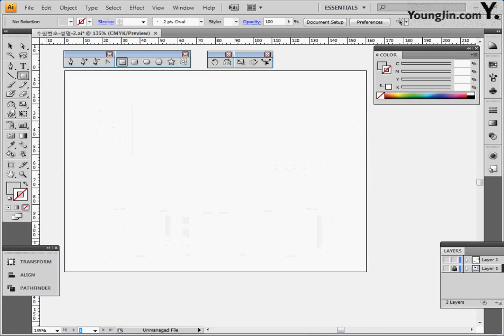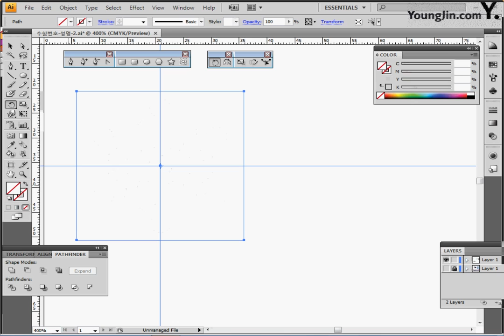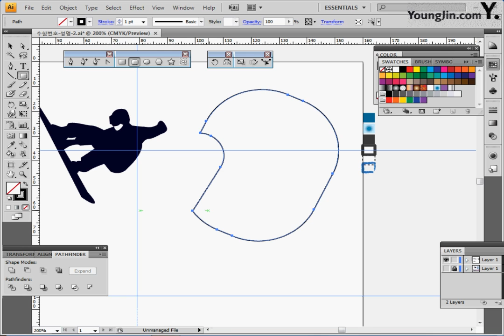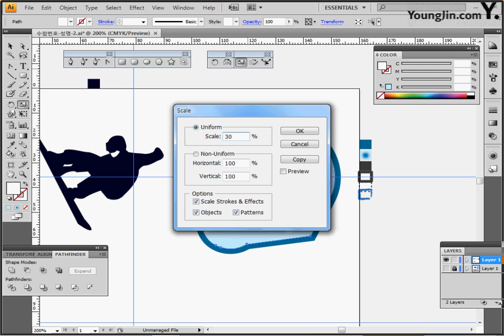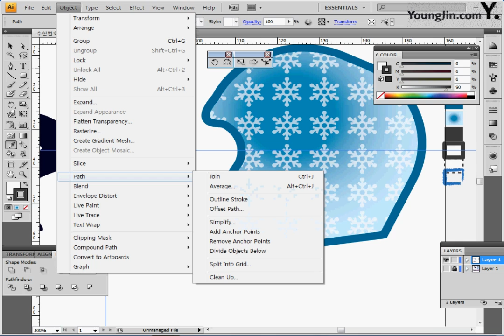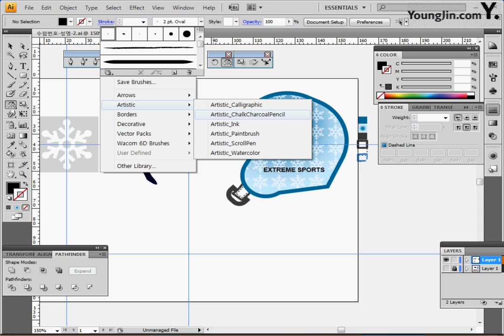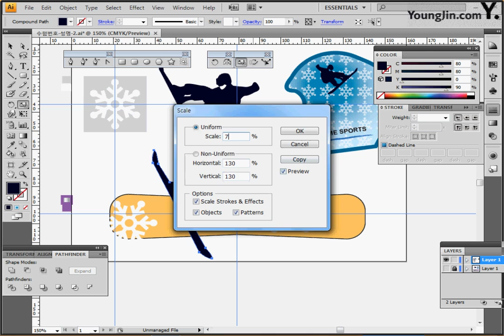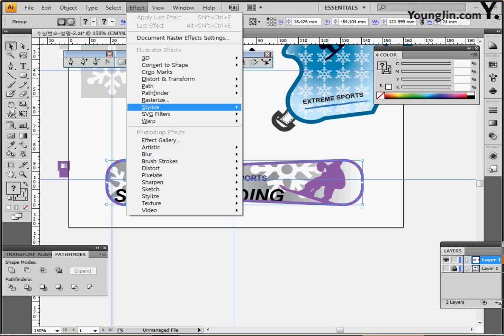기출 유형 문제 10-2